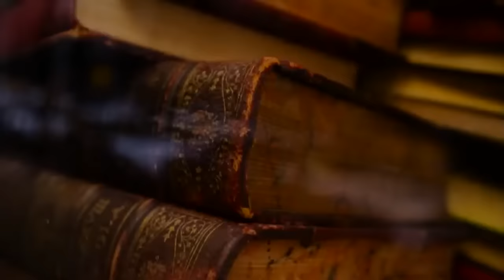How Daniel Day-Lewis Found Abraham Lincoln's Voice | Oprah's Next Chapter | Oprah Winfrey Network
Daniel Day-Lewis, an actor known for his intense character preparation, spent a year studying Abraham Lincoln, America's 16th president, before filming began for Steven Spielberg's Lincoln. After reading more than 100 books, poring over photos and reading Lincoln's speeches aloud, Daniel says, he was able to capture the president's distinctive voice. Watch as he reveals why he turned down the part nine years ago... and what made him finally say yes. Plus, Daniel explains why he believes the voice is "a fingerprint of the soul". Tune in for Oprah's Next Chapter with the Cast of Lee Daniels' The Butler Sunday, August 11th at 9/8c on OWN For more on nextchapter